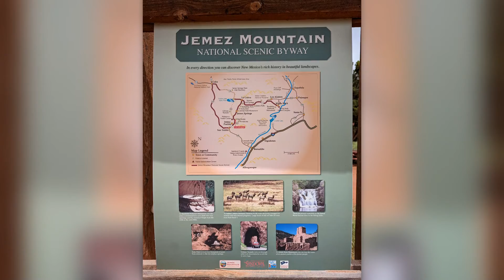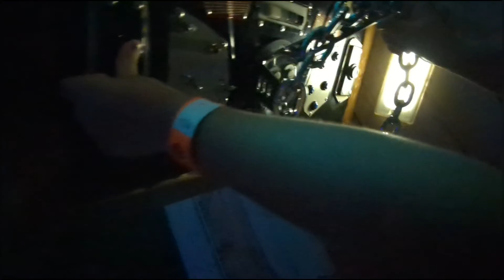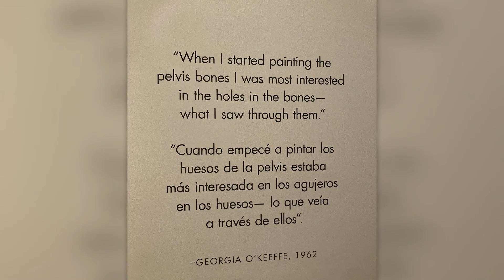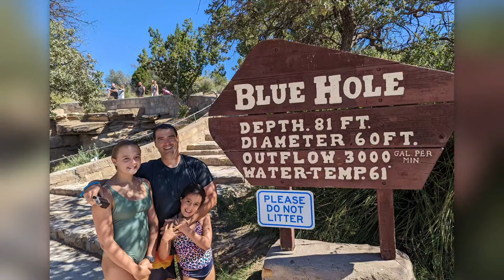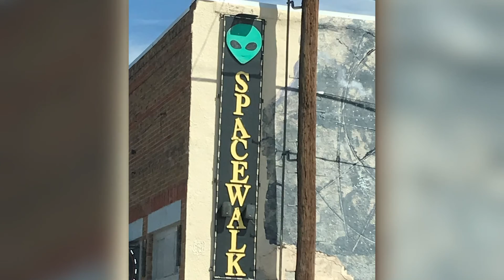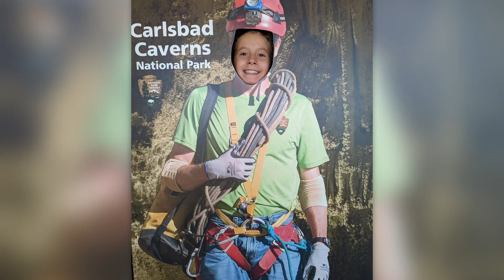New Mexico 2022